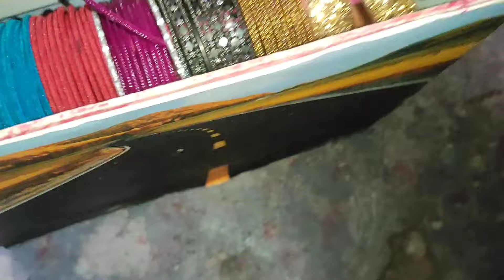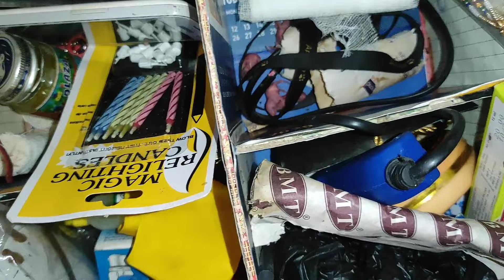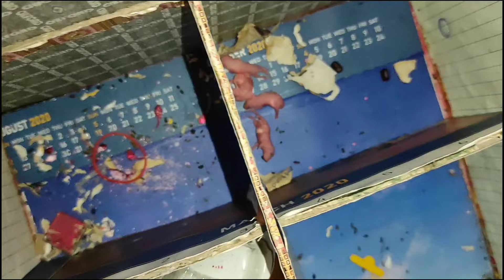କି ଖରା ଘରେ ଆଉ ରହି ହଉନି😱//ପଣା ଟା ଖୁବ୍ ଭାଲୋ🤭Puchumamivlog